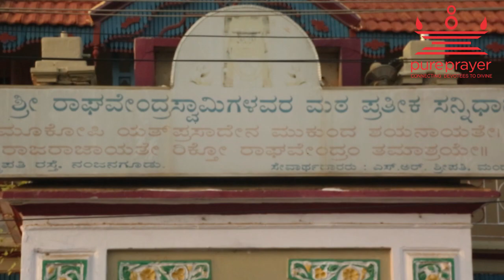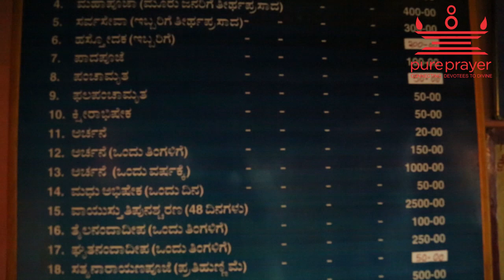An Introduction to the Nanjangud Sri Raghvendra Swamy Mutt at Nanjangud